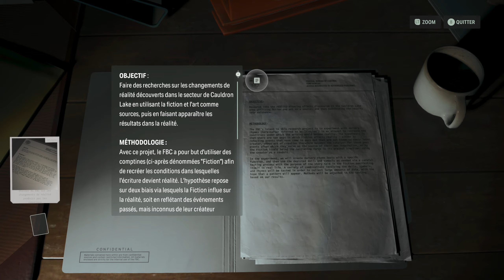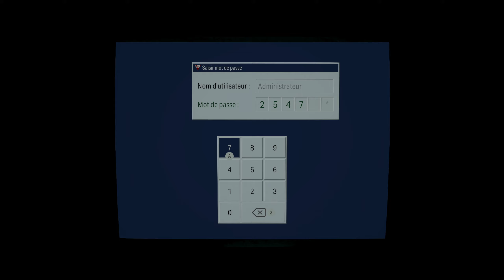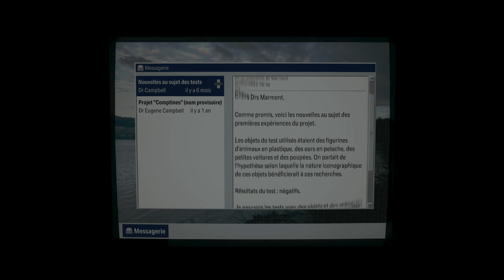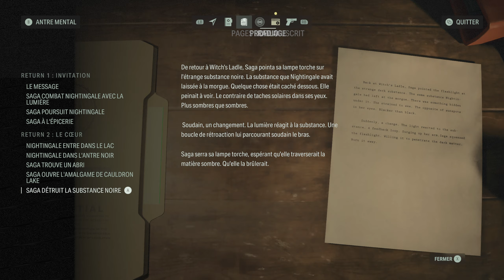Alan Wake 2 - Chapitre 3 | Fusil & Poupées